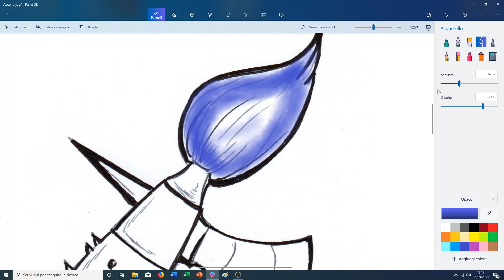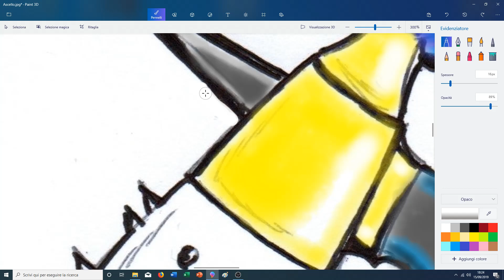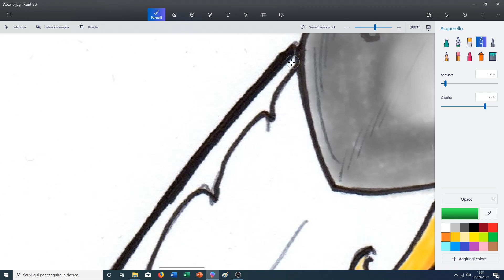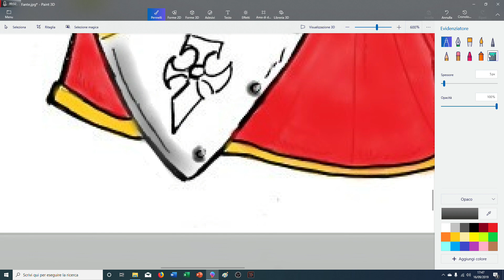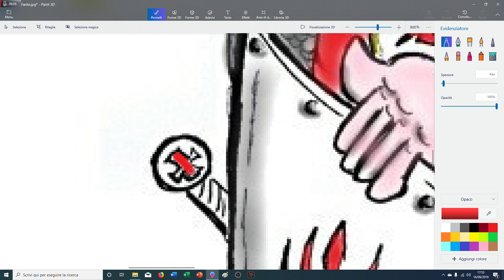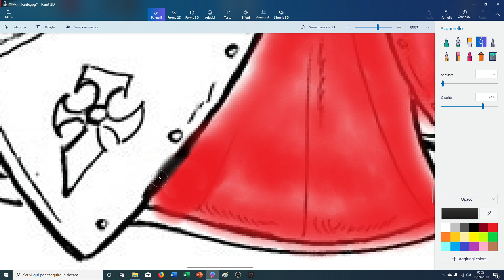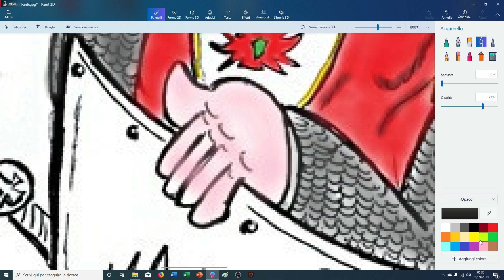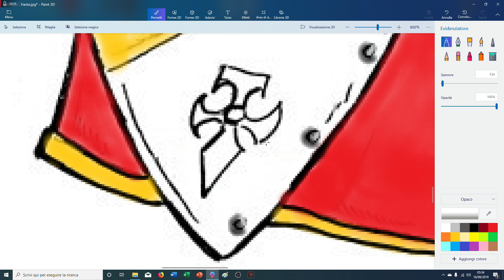Cosa è un disegno senza colore? Coloriamolo insieme e diamogli vita!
Oggi mi sono divertito con la colorazione al PC. Tra scleri e distrazioni e colorando solo con il mouse, alla fine è venuto un bel lavoro! Sono contento di CONDIVIDERLO con voi! A presto!

 puoi sostenermi con un caffè virtuale cliccando il link qui sotto!

🔴 Leggi i miei primi 10 racconti di Keldorania su Amazon